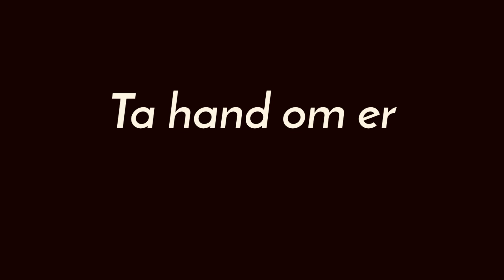Rolf såg verkligen fram emot när restriktionerna försvann 😅